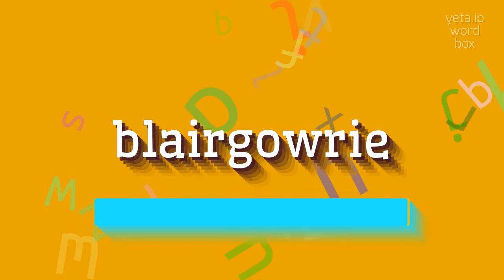How to say "blairgowrie"! (High Quality Voices)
Watch in this video how to say and pronounce "blairgowrie"!